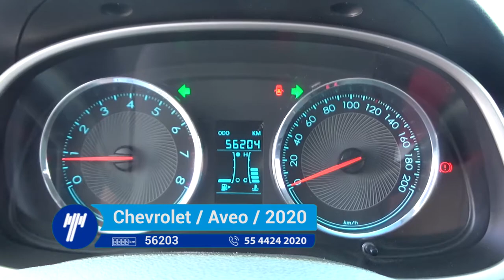Chevrolet / Aveo / 2020 - LD004841